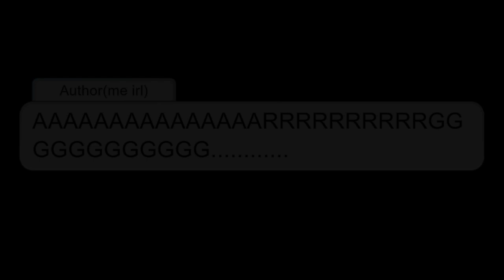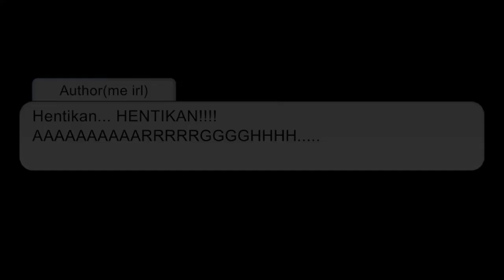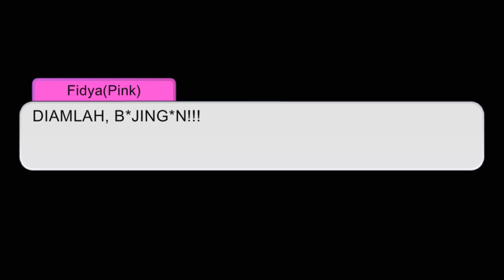The Evil Sister SE 6:You are filled with a hated soul||Part 7||Gacha Club Edition Indonesia.